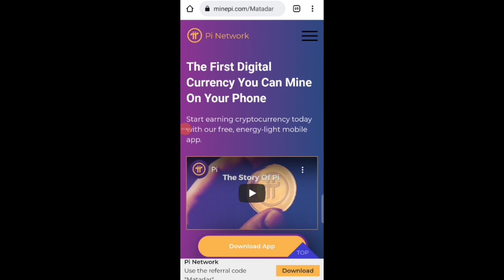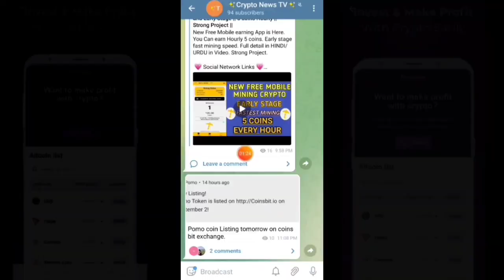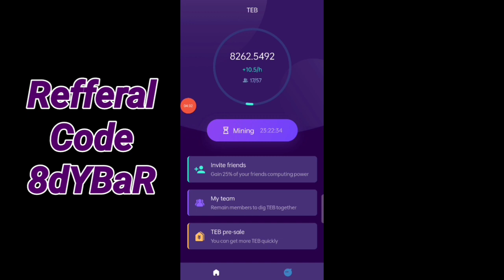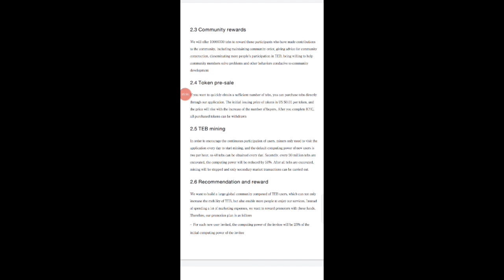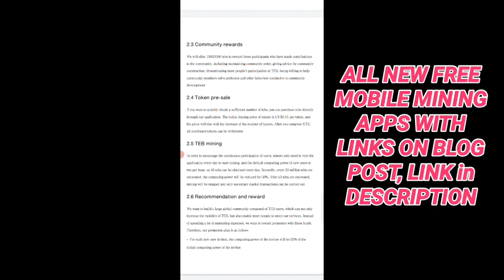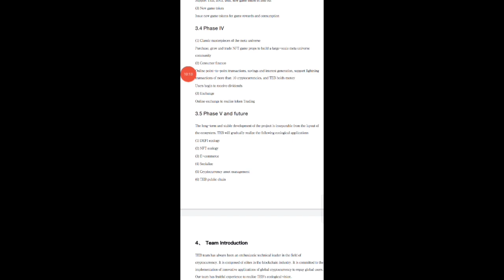TEB Mining Network Listing on 1$ .......?? // Presell Price 0.01$ //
TEB Token is free Mobile mining crypto. Earn daily unlimited coins with fast mining. Full Details in Hindi/Urdu in video.

Video Related Terms
elka_withdrawal
elka wthdrawal
crypto mining
new coin Mining
Pi Listing
Alpha_Network
alpha_Coin_Mining
Time_coin
Remint_coin_Mining
remint_mining
eagle_Token_Listing
TTcoin_Listing
Eagle_Network_Update
eagle_Token_Wallet
Ttcoin_Wallet